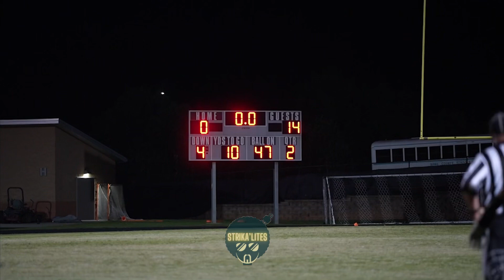Garner vs. South Garner: G-Town Throwdown! Full highlights!🏈